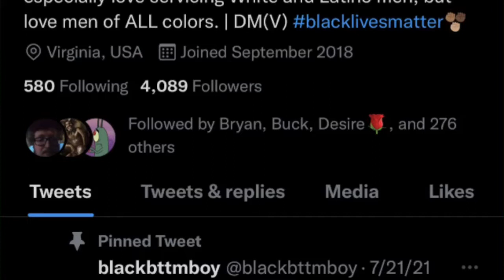Raceplay vs political fetish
✔ SUPPORT ✔